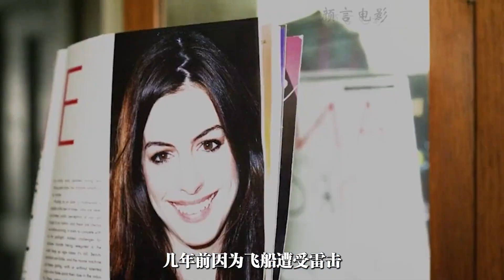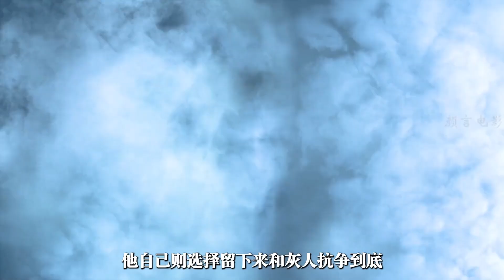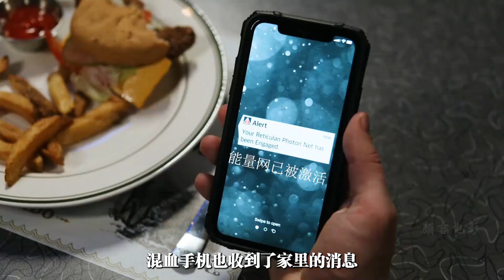男人突然驚恐的發現，自己兩個朋友竟然“靜止”了